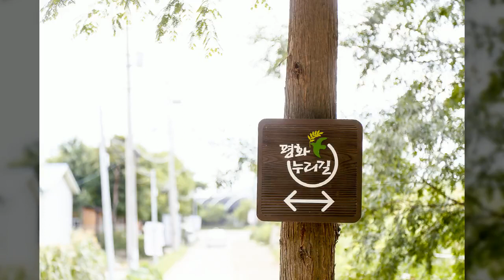일산 호수공원 도로사인,보도블록